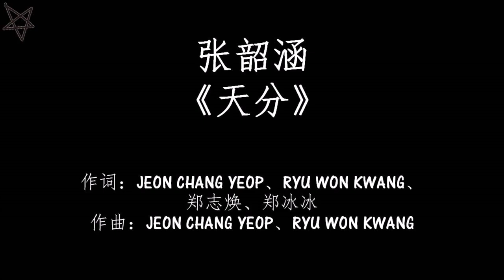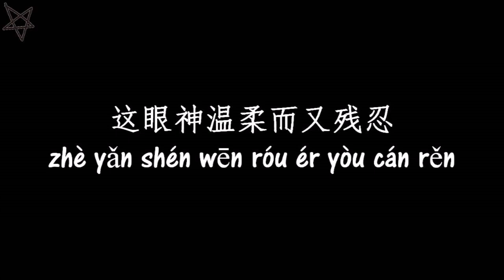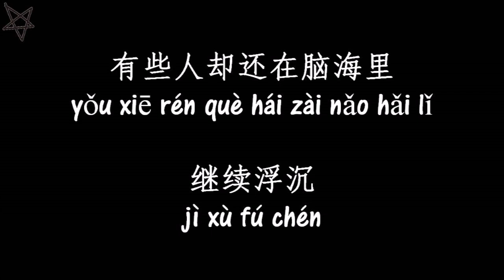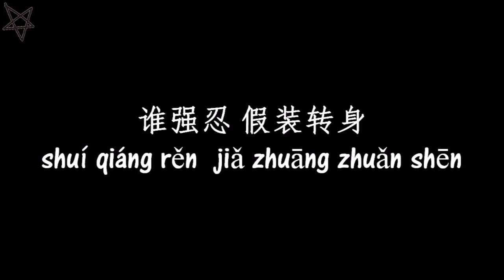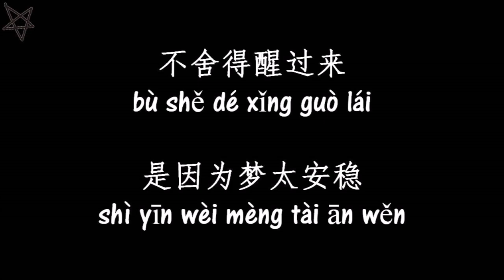张韶涵Angela Zhang-天分Talent [拼音+歌词PinYin+Lyrics] 电视剧《我的奇妙男友2之恋恋不忘》(My Amazing Boyfriend 2) 主题曲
【电视/电影曲】电视剧《我的奇妙男友2之恋恋不忘》主题曲

张韶涵《天份》
作词：JEON CHANG YEOP、RYU WON KWANG、郑志焕、郑冰冰
作曲：JEON CHANG YEOP、RYU WON KWANG

周末的夜风 微冷
手心还残留 余温
上一秒 还是恋人的 身份
有些事已经不可能
从熟悉到陌生
只不过是一种过程

眼角微湿的 泪痕
表情藏不住 心疼
寂寞并吞 下手毫无分寸
一个人 静得只剩下心跳声
那稀薄的温存
就别再过问

原来爱上你真的需要天分
你就不要再浪费多少
余生 去等
请别说你现在还认真
用眼泪惩罚我的诚恳
这眼神 温柔而又残忍

原谅我真的没有什么天分
却再也拼凑不出
最后完整部分
回忆总是用熟悉口吻
重复提醒原来的永恒
有些人 却还在脑海里
继续浮沉

眼角微湿的 泪痕
表情藏不住 心疼
这故事像剧本
我们入戏太深

原来爱上你真的需要 天分
你就不要再浪费多少 余生 去等
谁强忍 假装转身

原谅我真的没有什么 天分
最后你也终于用无声 承认
不舍得醒过来
是因为梦太安稳